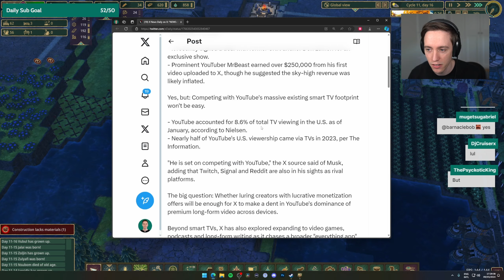Let's play Timberborn Badwater with Lowko! (Ep. 9)